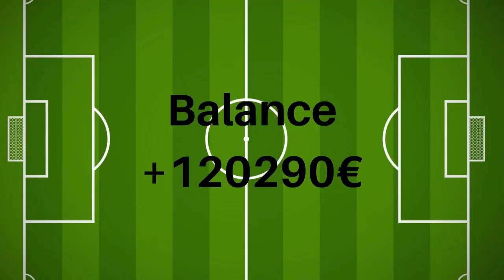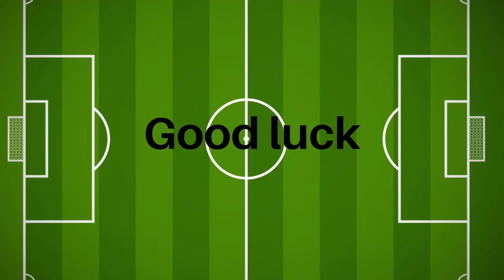Reggina - Ternana 10.2.2020